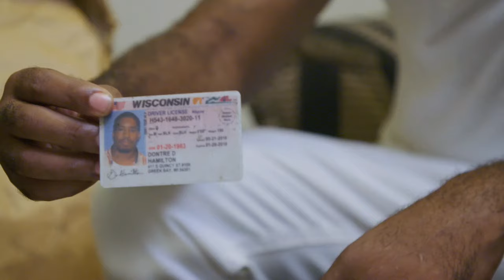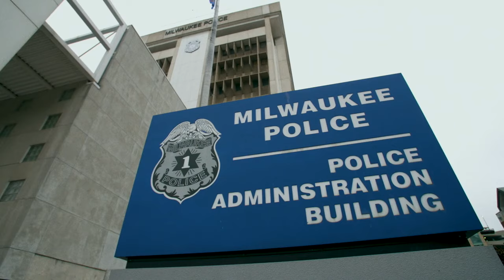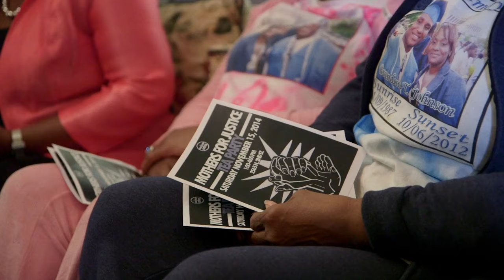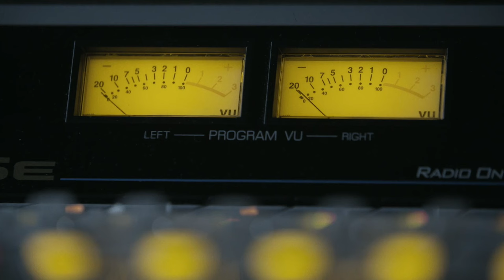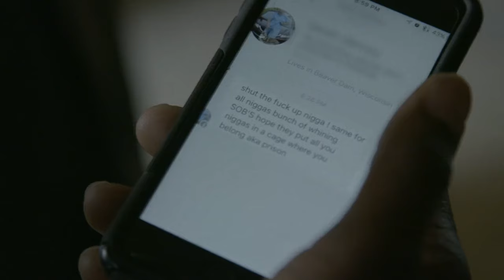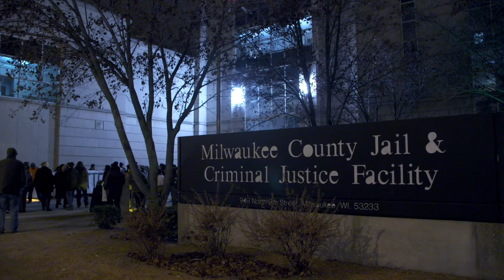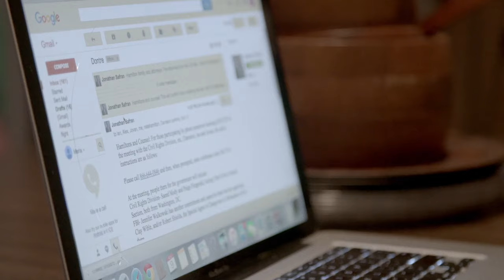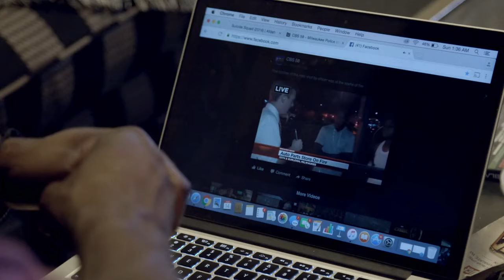The Blood Is at the Doorstep | English Full Movie | Documentary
The film follows a family’s harrowing journey after an unthinkable tragedy strikes, forcing them to confront a broken justice system and an unforgiving world. As they seek answers and struggle for accountability, tension mounts within the community, sparking intense debates over justice, truth, and the power dynamics that shape society. This powerful narrative sheds light on resilience in the face of loss, offering a compelling look at the lengths people go to find closure. Unflinching and deeply moving, it invites viewers to witness the strength of those who refuse to let their voices go unheard.

Starring: Dontre Hamilton, Nate 'Junior' Hamilton, Maria Hamilton

Directed by: Erik Ljung